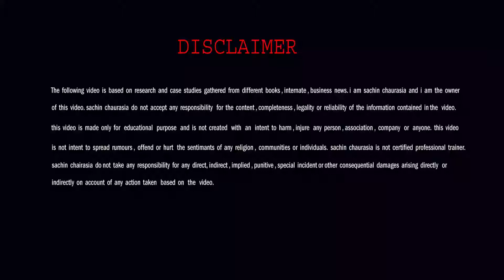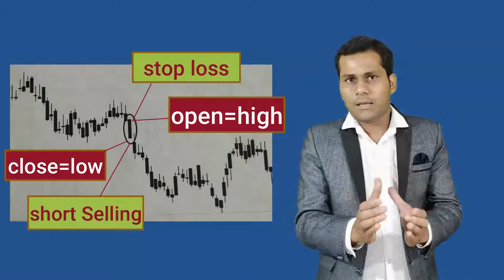Bearish Marubozu Candlestick कैसे बनते है | Candlestick Pattern Analysis | Sachin Chaurasia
I am sachin chaurasia and in this video I discussed about basic principle of candlestick chart in hindi. What is Marubozu Candlestick Pattern in hindi. what is bearish marubozu candlestick chart. how to understand candlestick pattern. Marubozu Candlestick type denotes two things, either Reversal of Trend or Continuation of Trend. One of the Most powerful and Clear type of Candlestick is Marubozu. When a Bullish Marubozu appears after a bearing trend it means the Buyers are back in action and the Sellers are exhausted, and if the Bullish Marubozu appears in between a Bullish trend, it is a clear Indication of the Continuation of the trend. In the same way when a Bearish Marubozu Candlestick appears after a Bullish trend it indicates a Reversal and within a Bearish trend it indicates Continuation of the Bearish trend.
        Understanding Candlestick can increase your Trading Strategies by manifolds, it also saves your from entering a wrong trend, a false positive. Candlestick Analysis is a good Filter and support system for any  type of Trading.